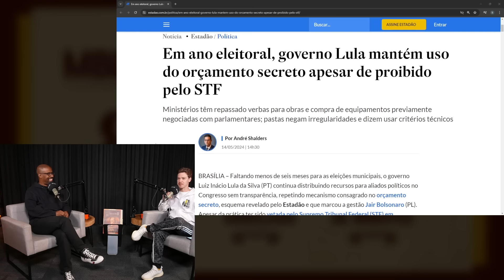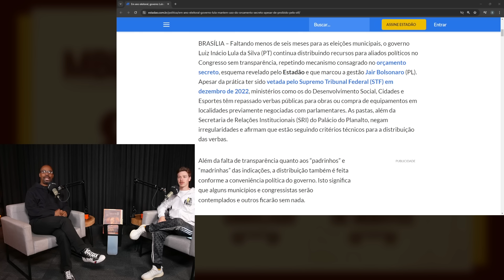HIPOCRISIA DO LULA ESCANCARADA! | Cortes do